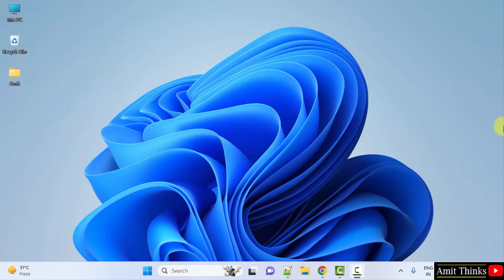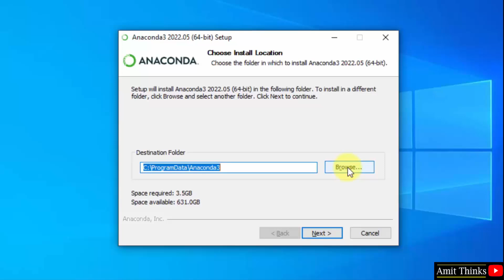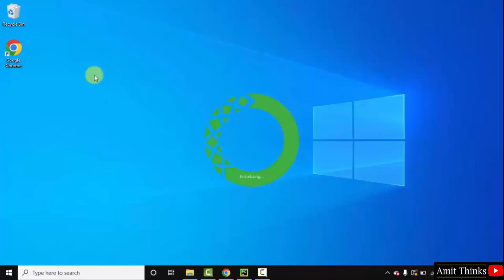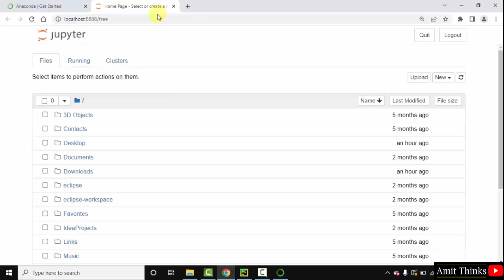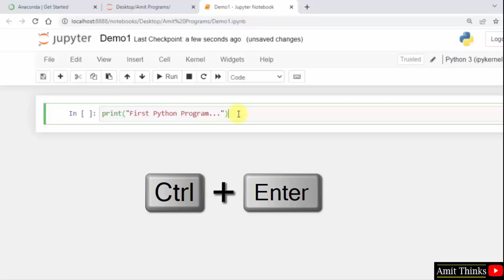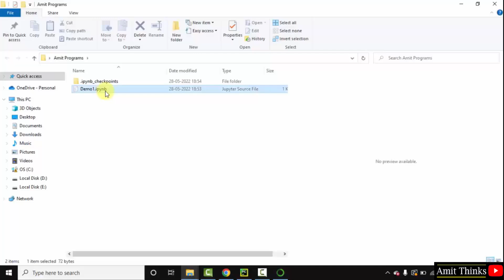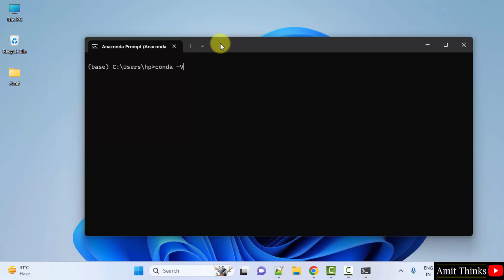How to Install conda on Windows 10/11 | Amit Thinks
In this video, learn how to download and install Conda on Windows 10/11.